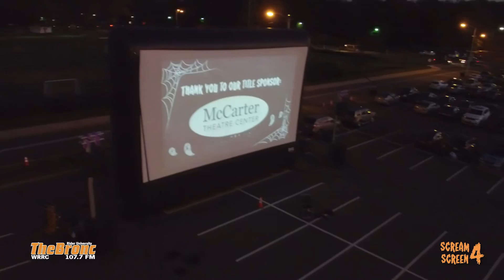107.7 The Bronc's Scream Screen 4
Well-known for our many campus traditions, 107.7 The Bronc's Scream Screen is Rider University's most popular fall event. It's the only drive-in movie and trunk-or-treat experience on a college campus in America! Check it out!